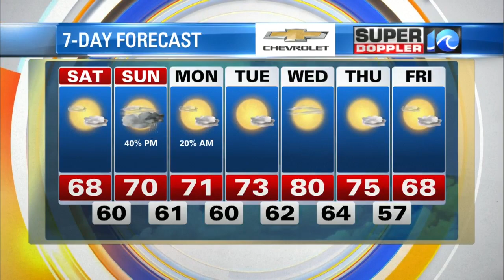Super Doppler 10 October 3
WAVY News 10's Meteorologist CAsey Lehecka has the latest weather updates for the morning of October 3.